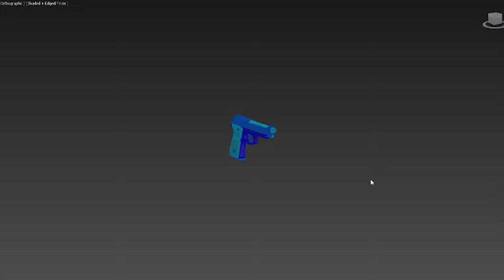Beretta 92FS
Modeling / Shading / Rendering in 3DS Max & VRay.

Music ©: Madeon - Cut the Kid